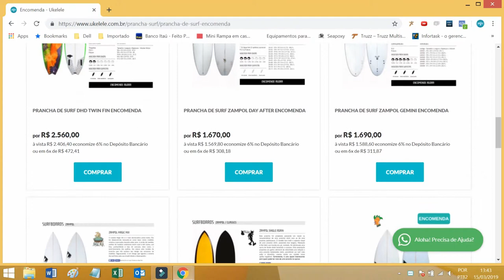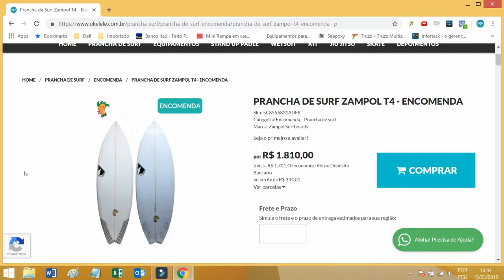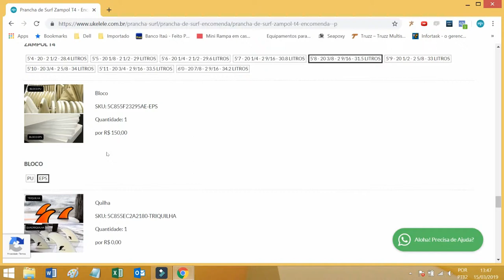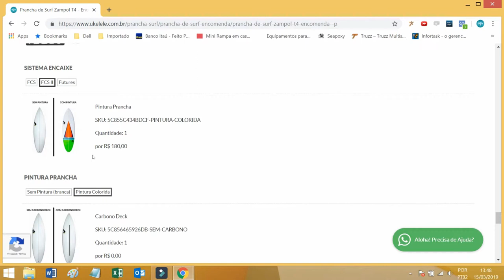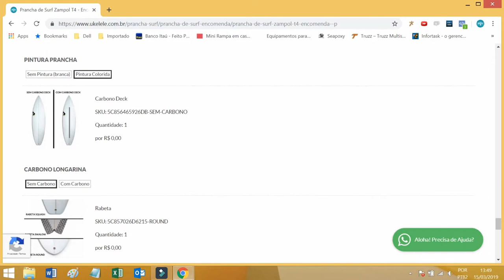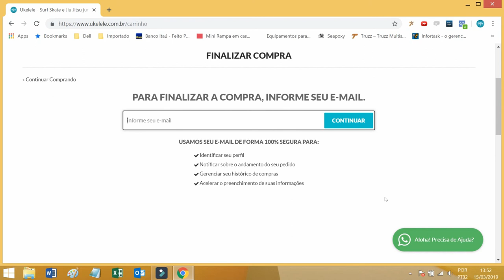Prancha de Surf Zampol T4 - Encomenda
A Prancha de Surf Zampol T4 foi pensada no dia a dia do surfista, funciona bem nas ondas entre meio e um metro. Fabricada com opção de  de triquilha ou quadriquilha (se desejar), no sistema quadriquilha proporciona maior velocidade que ajuda a passar as sessões da onda com mais facilidade. Além disto, este modelo tem bastante área de contato e volume que vai te ajudar nas ondas pequenas e mais cheias. No mar bom ou em condições difíceis a Prancha de Surf Zampol T4 não vai te decepcionar.